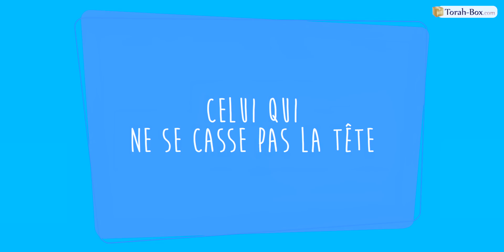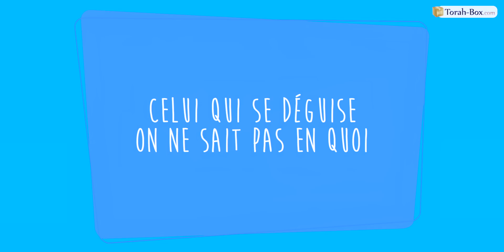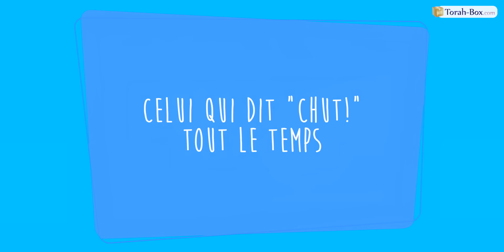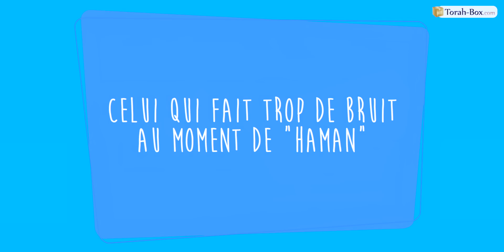Projet Darka n°21 : Pourim